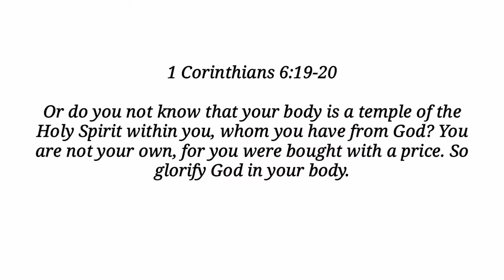DIY EGG + COFFEE FACE MASK (WOW!) for Php 9.00 only (EFFECTIVE!) | Paul Lingan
Php 6.00- egg
Php 3.00- coffee (stick)